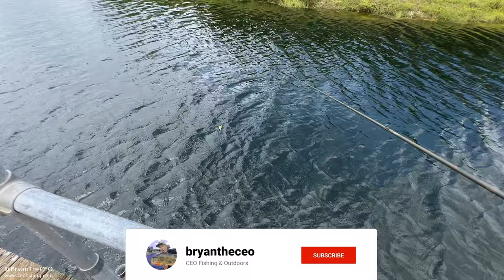Dead Creature Found While Bass Fishing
Bass fishing in Florida is always an adventure and you never know what you will find.  Today I hit the agricultural section of Miami and fish some Everglades honey holes.

The Reel Hooker Bait & Tackle Miami

Snap: thehooksetlife